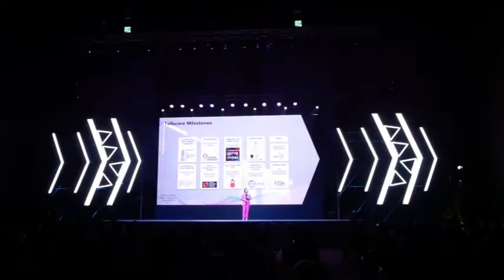SME LIVE Tellscore จัดงานประกาศรางวัลแห่งปี “Thailand Influencer Awards 2022”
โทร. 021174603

4 Ku-band @ 54 MHz
24 Ku-band @ 27 MHz

Downlink Information:
NAT TV 1 and 2
Transponder: 22
Frequency: 12090
Symbol Rate: 20000
FEC: 3/4

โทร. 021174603